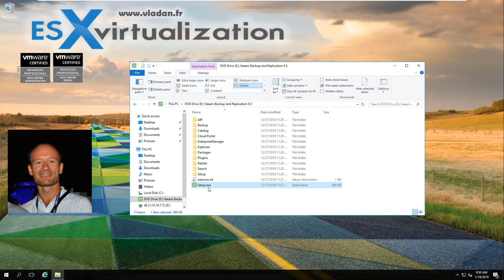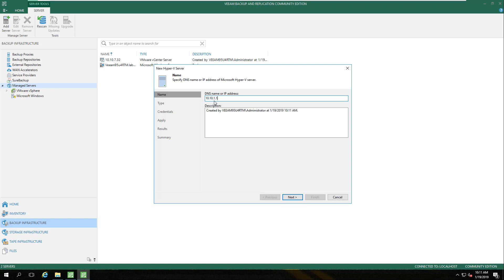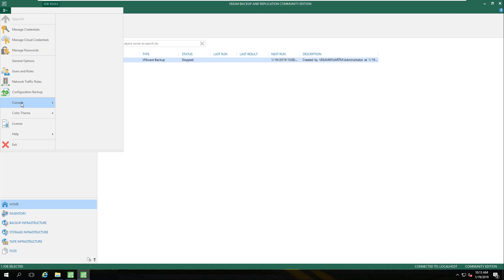Veeam Backup and Replication Community Edition Installation and Configuration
In this video, we will install Veeam Backup and Replication Community Edition.